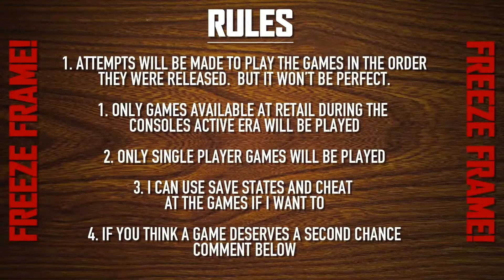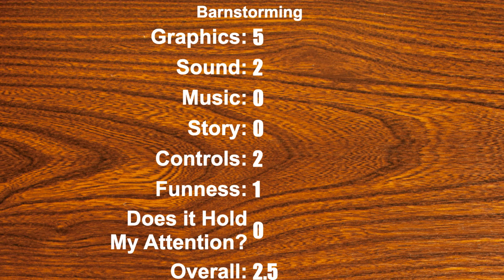A082 - Barnstorming, proving they used to turn anything into a video game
Atari 2600's Barnstorming by Activision is kinda like Flappy Bird before it was cool.